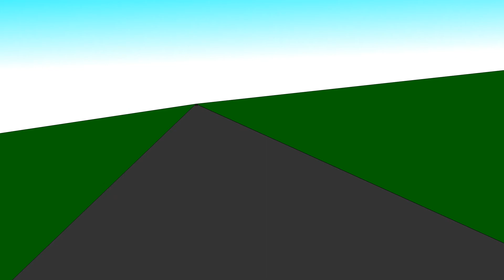100 DAY CHALLENGE ~ Day 24 (Deja vu)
camera angles are hard

Do you like my icon? here is the awesome person who made it